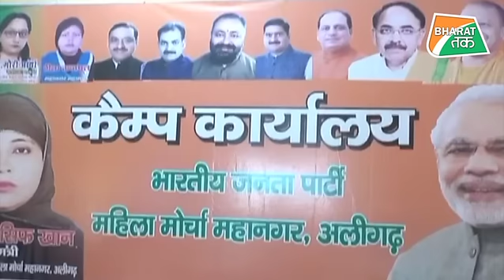बीजेपी की सदस्य बनने पर मुस्लिम महिला को घर से निकाला !